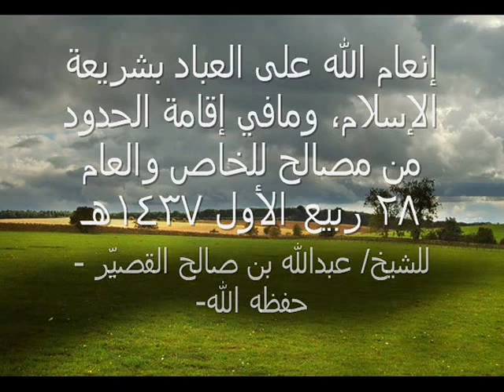إنعام الله على العباد بشريعة الإسلام، ومافي إقامة الحدود للشيخ/ عبدالله القصيِّر -حفظه الله-